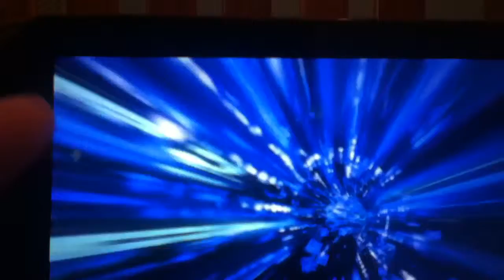Borderlands 2 (lord of the rings Easter egg)